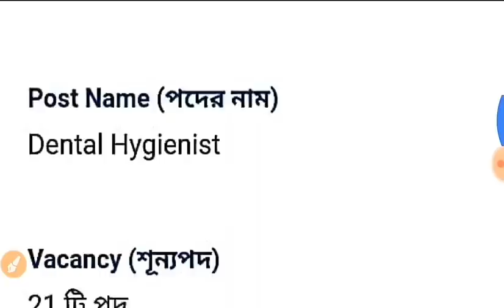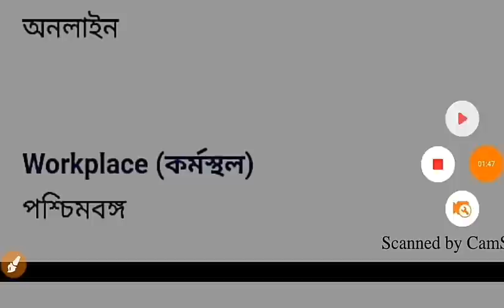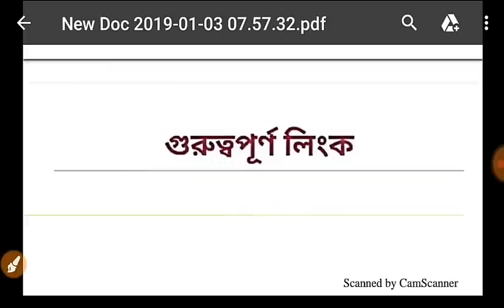প্রচুর পদে নিয়োগ | West Bengal Health Department Recruitment | all india job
বিস্তারিত জানতে হলে ভিডিওটি শুরু থেকে শেষ পর্যন্ত দেখুন।